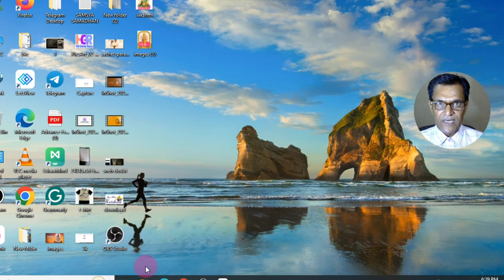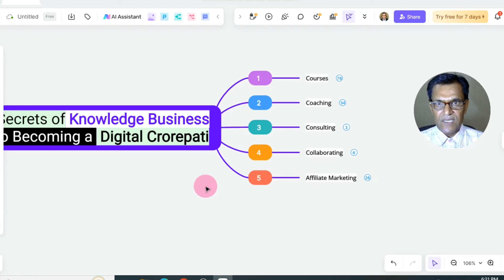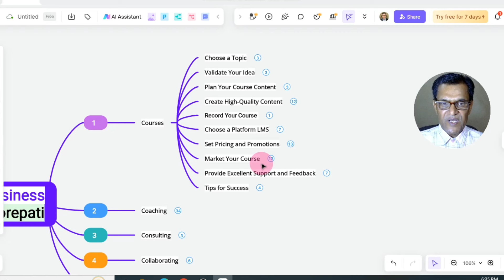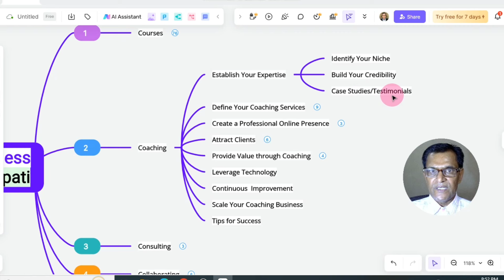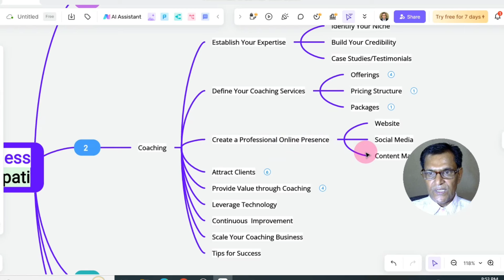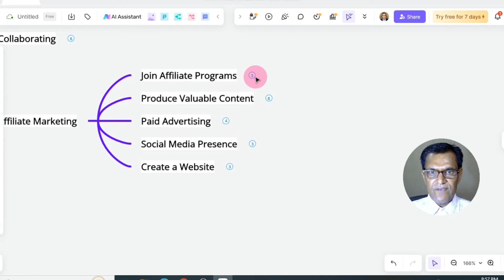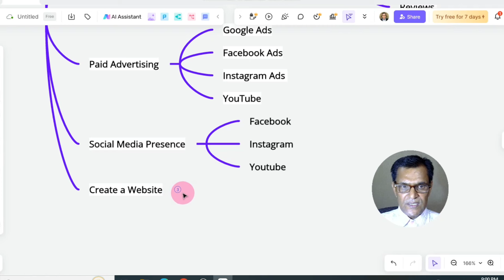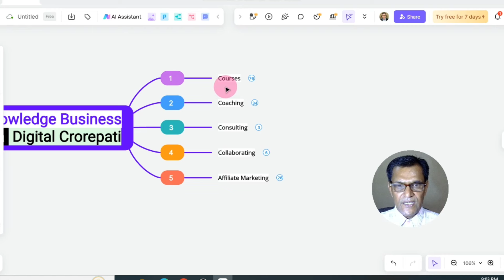Unlock the Secrets of Knowledge Business: Your Path to Becoming a Digital Crorepati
Unlock the Secrets of Knowledge Business: Your Path to Becoming a Digital Crorepati I Learn Digital Marketing To Make Money Online By Creating Multiple Sources Of Income Using the latest Tools, Trends, Techniques, Skills & Strategies Of the Digital World. digitalcrorepati digital crorepati

Free Basic Digital Marketing Course For Beginners I digitalcrorepati digital crorepati

Best Boya Mic
Best Camera
Ring Light with Tripod stand

Learn Solid Digital Marketing Business Strategies I Learn Digital Marketing .I Learn Digital Marketing To Make Money Online By Creating Multiple Sources Of Income Using Using Latest Tools, Trends, Techniques, Skills & Strategies Of Digital World.

Enjoy The Golden Age of Artificial Intelligence I Learn Digital Marketing Learn Digital Marketing To Make Money Online By Creating Multiple Sources Of Income Using Latest Tools ,Trends,Techniques, Skills & Strategies Of Digital World.

How is AI Changing the World? digitalmarketing socialmedia digitalcrorepati digital crorepati

Convert Your Offline Business Into Online I Learn Digital Marketing
Learn Digital Marketing To Make Money Online
Learn Digital Marketing To Make Money Online by creating Multiple sources of income

Queries be Solved  :
earl nightingale
earl nightingale the strangest secret

v=daVR2ORMRgM

digital marketing explained
simple digital marketing
digital marketing
Learn Digital Marketing
artificial intelligence
machine learning
Digital Crorepati
Social Marketing
Digital Crorepati
simplilearn digital marketing
DigitalCrorepati
chat gpt plagiarism
chat gpt writing articles
chatgpt crash course
chatgpt full course
chatgpt prompt engineering
chatgpt prompts
chatgpt tutorial
chatgpt tutorial for beginners
how to use chat gpt to write
make money with ai
passive income
what is chatgpt
what is prompt engineering
prompt chatgpt
chatgpt 4
chatgpt explained
chatgpt gpt tutorial
chatgpt how to use
chatgpt new features
chatgpt to make money
how to use new chatgpt